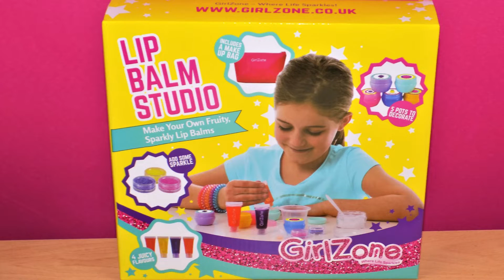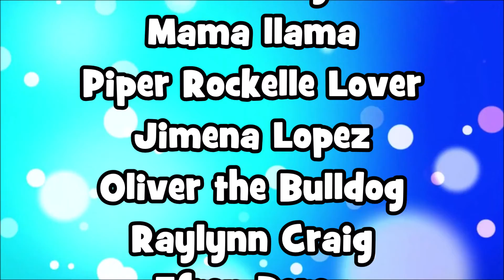DIY How to Make Fruity Sparkly Lip Balms with GirlZone Lip Balm Studio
DIY How to Make Fruity Sparkly Lip Balm with GirlZone Lip Balm Studio

Lip Balm Studio Info:

This 22-piece Lip Balm Studio set contains everything you need to make your own juicy, fruity and sparkly lip balms. Choose from 4 scrumptious flavours; orange, cherry, pineapple and blackcurrant, plus 3 shimmery glitters to add a touch of sparkle to your look. The set includes 5 lip balm pots, 2 sticker sheets, 4 juicy flavor tubes, 1 pot lip balm base, 3 sparkly glitter pots, 5 mixing bowls, 3 mixing tools and a make-up bag.